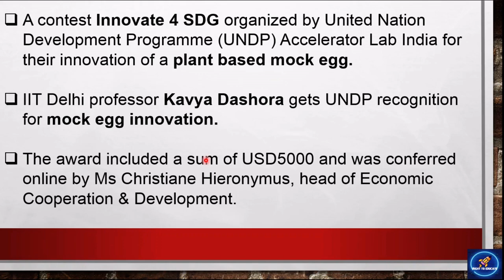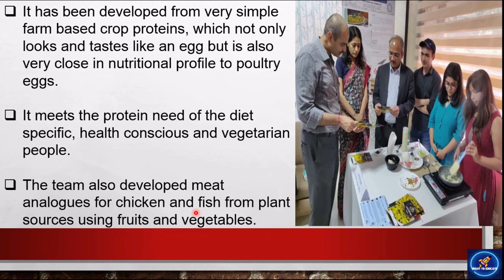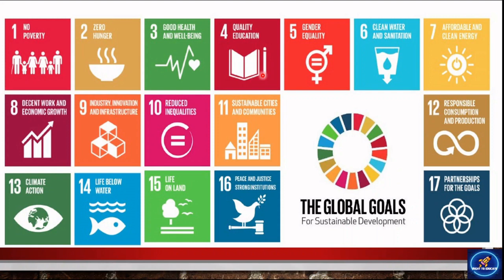Mock Egg Innovation by IIT Delhi Professor | Plant based mock egg | शाकाहारी अंडा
In this video you will get to know that a team of scientist from IIT Delhi won an innovation contest organised by United Nations Development Programme (UNDP) for a plant based mock egg.
The plant based textured foods which resemble egg, fish and chicken have been developed with an aim to address the longstanding battle for malnutrition and clean protein food for people.